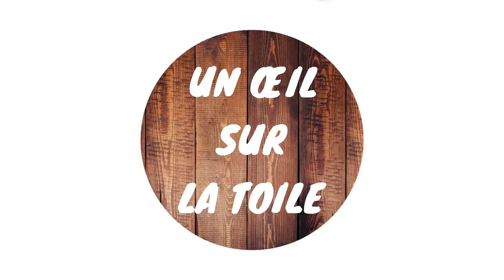De Gaulle - Critique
HelloOo les potos

On se retrouve aujourd'hui pour ma critique du film De Gaulle